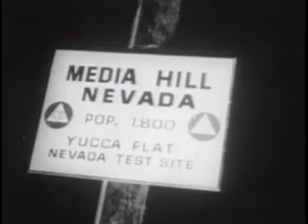"Operation Teapot" - Several tests with nucler bombs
During the 40's and 50's the USA conducted several tests involving nuclear bombs, this film clip is about "Operation Teapot"